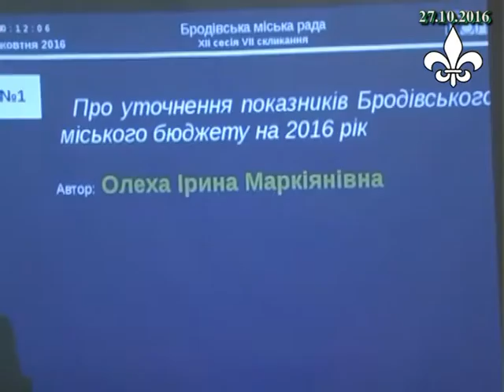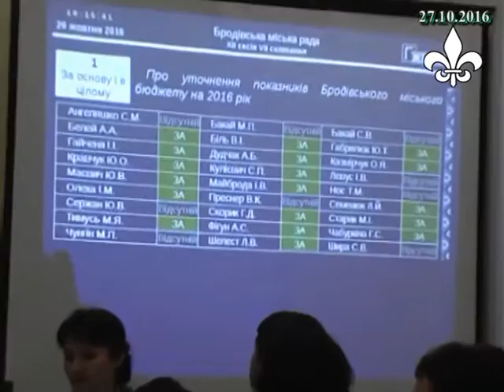Бродівська міська рада провела свою найкоротшу сесію (ТРК "Броди")